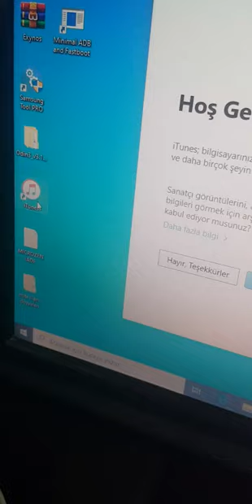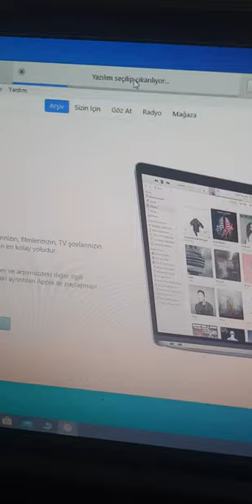iphone etkin değil itunes'a bağlanın 2020 KIZILELMAİLETİŞİM#